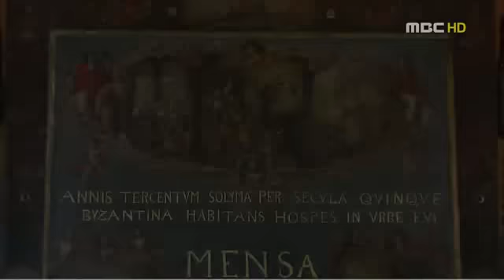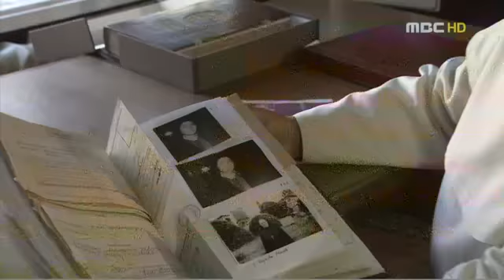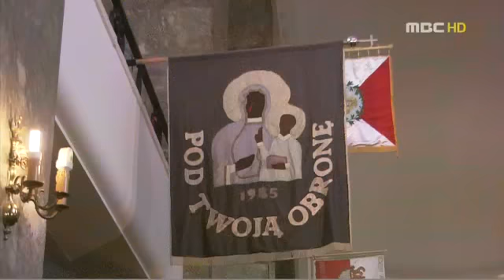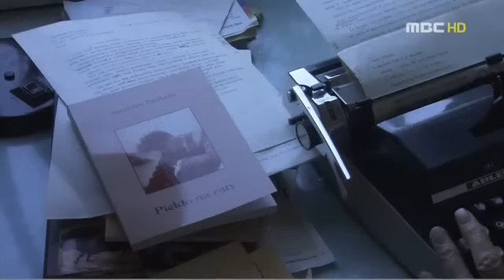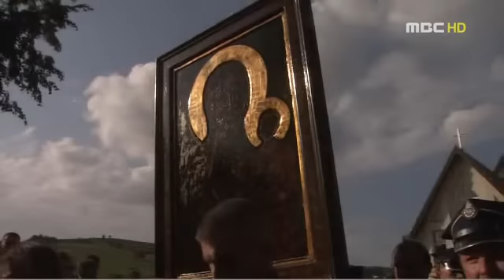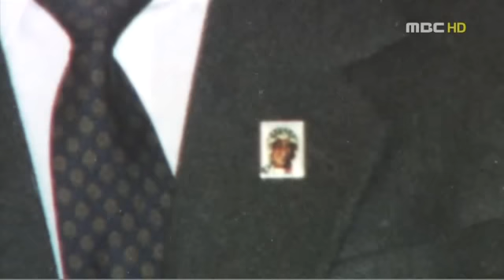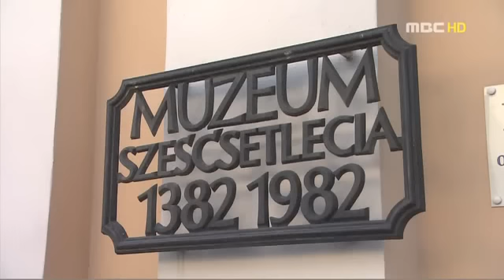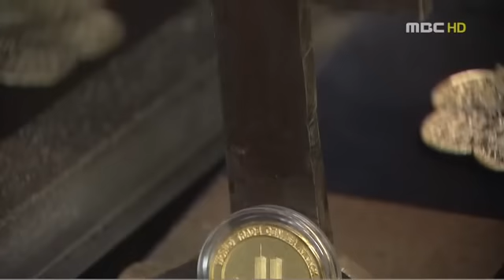검은 성모님의 기적 ( MBC TV 일부 )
MBC TV의  검은 성모님의 기적 중 일부 입니다. 성모님은 지상에서 예수님과 모자 지간으로 30여년을 성가정을 이루며 함께 살았습니다. 모자지간은 불가분의 관계이고  항상 함께하며  공경의 대상이 됩니다. 우리가 이율곡 어머니 신사임당, 맹자의 어머니 구씨를  공경하듯이.